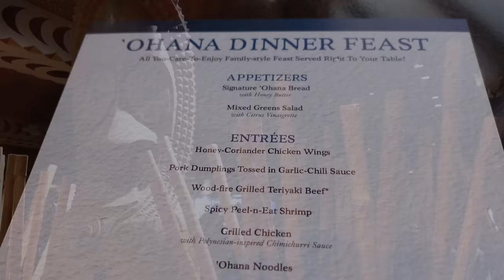Tropical Tastings: 'Ohana Dining Review at Disney's Polynesian Villas & Bungalows!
Embark with us on a tropical culinary adventure as we indulge in the flavors of 'Ohana, set against the idyllic backdrop of Disney's Polynesian Villas & Bungalows!

DVC Rental Store is a fantastic resource for those looking to rent points or rent out points!

Get the best Disney discounts, tools, and more inside Unlocked Magic!